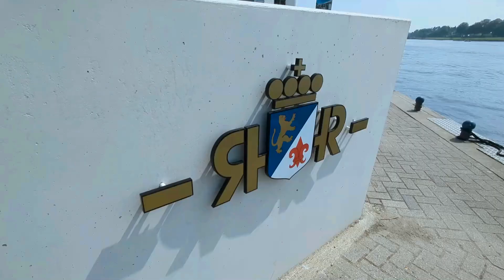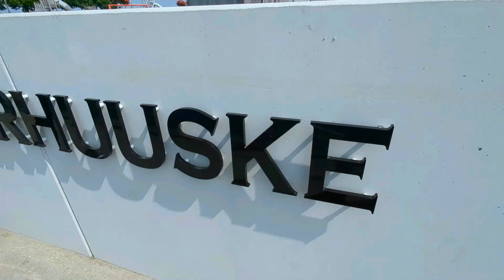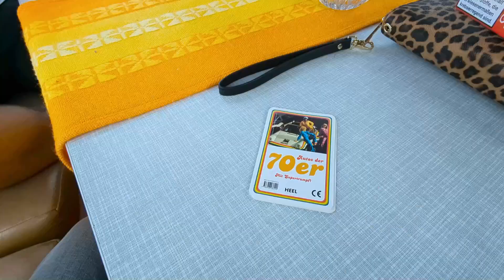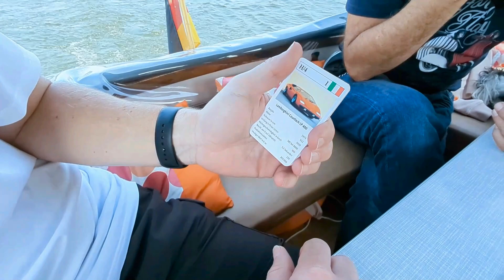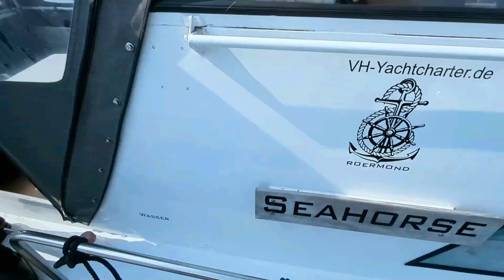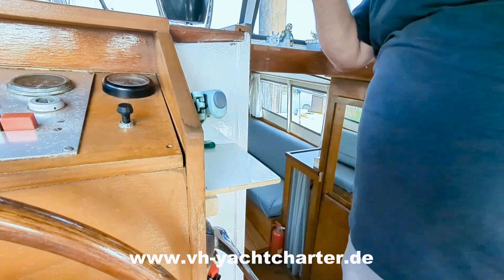4 Ahlfis, Sascha + Tobi | Wir testen Camping auf dem Wasser. | Ein Wochenende in Roermont. | Teil 2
4 Ahlfis, Sascha + Tobi | Wir testen Camping auf dem Wasser. | Ein Wochenende in Roermont. | Teil 2

Herrlich unperfekt.